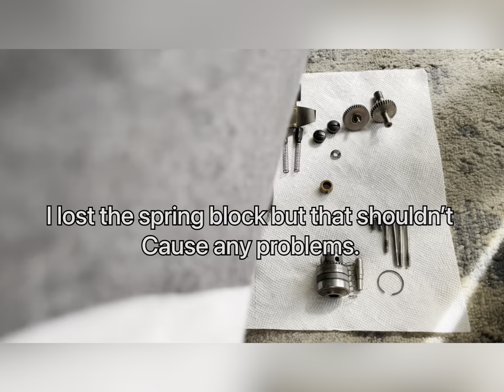Craftsman Electric Drill Restoration. ( Another one )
This is Craftsman Electric drill. I’ve already restored one very similar to this. The model number is: 315.7721
I like opening tools and see what’s inside it. And hopefully along the way, you can make some use out of this video as well.